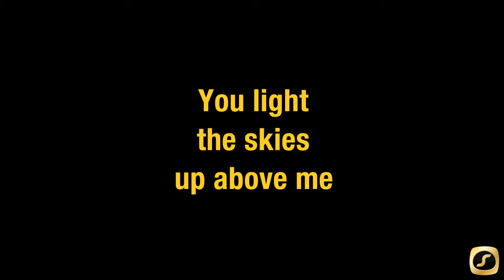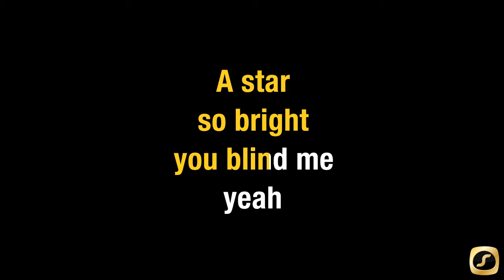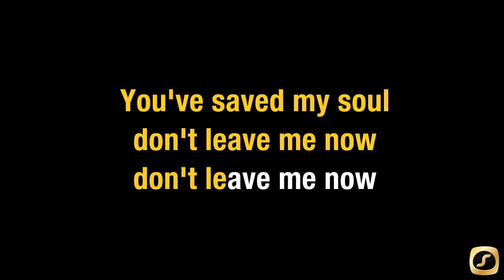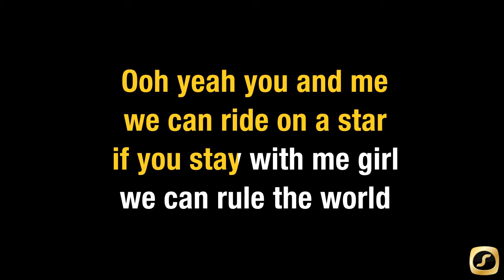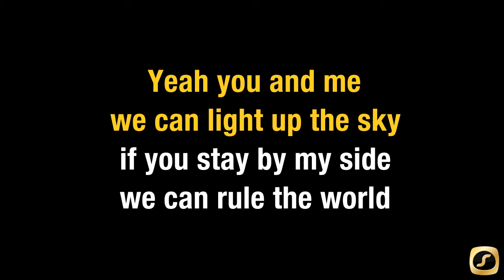6 September 2021